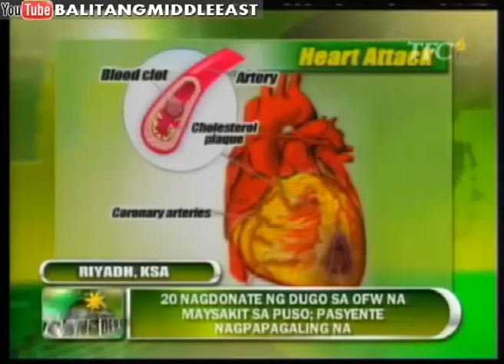04-08-2013 - Sagip Buhay - Roland Blanco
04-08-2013 - Sagip Buhay - Roland Blanco